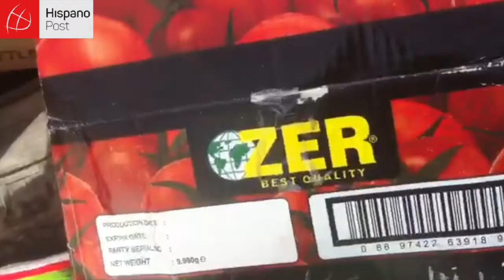Más del soldado español luchando contra ISIS